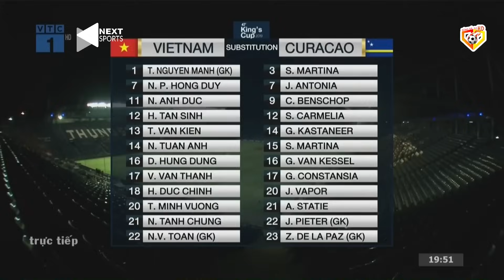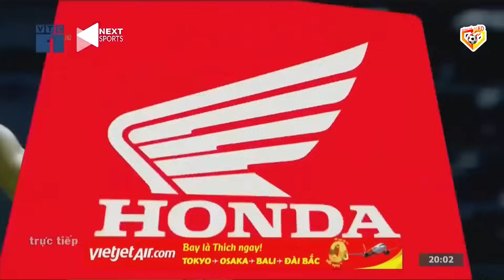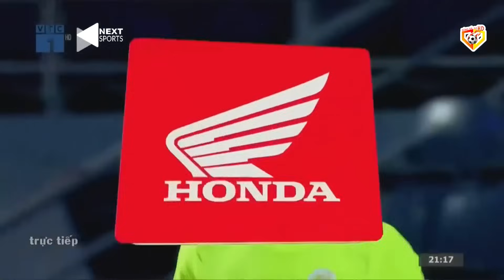🔴Trực Tiếp | Việt Nam - Curacao | Bài Toán Khó Chờ ĐTVN